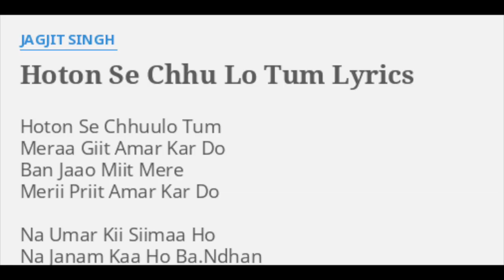Hindi song : HONTON SE CHOLO TUM (sitar Touch)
made using computer program forgive me if there is mistakes.god bless .